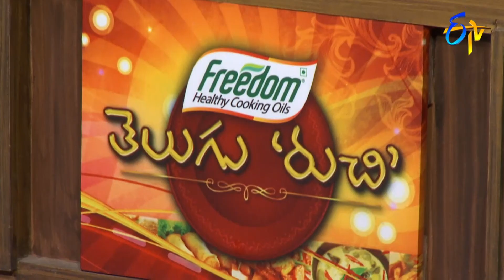Sev Puri Sandwich | Telugu Ruchi | 19th December 2020 | ETV Telugu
Taste the mouth-watering dish Sev Puri Sandwich prepared by using boiled potato, onions, green chillies, sev, bread and other simple ingredients.